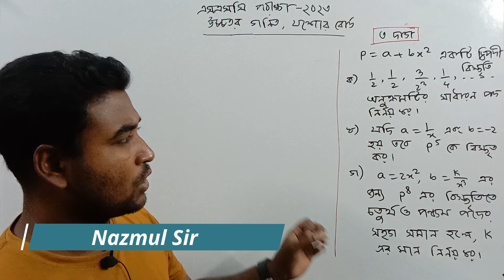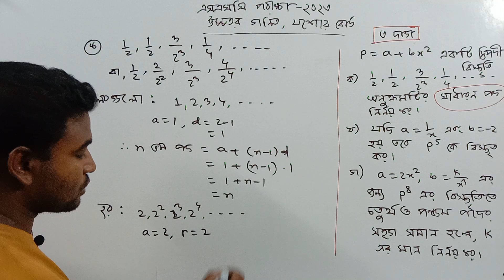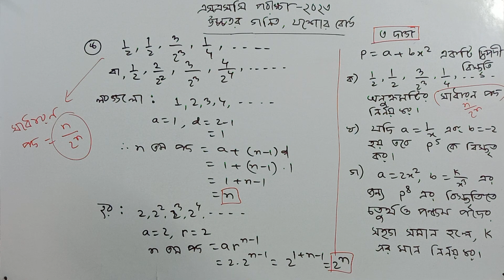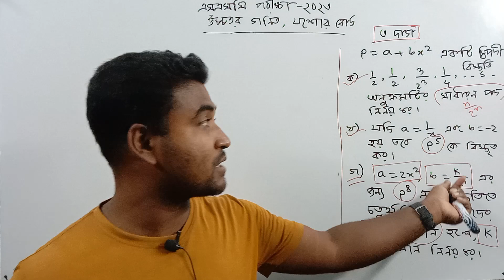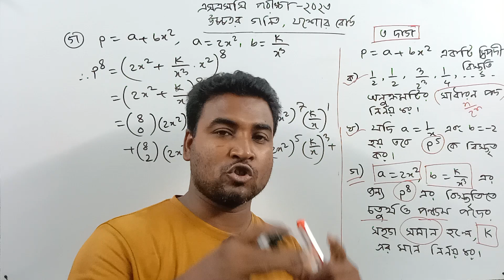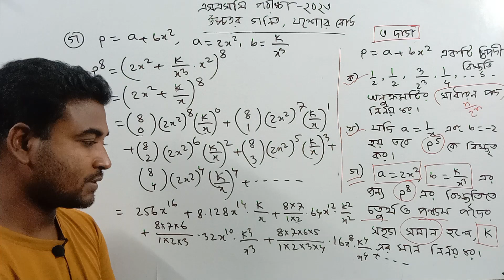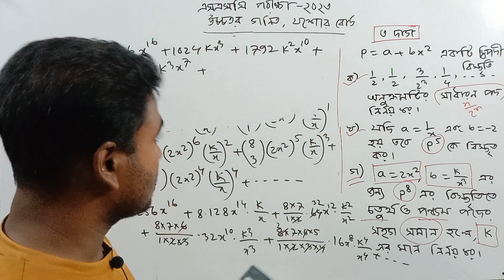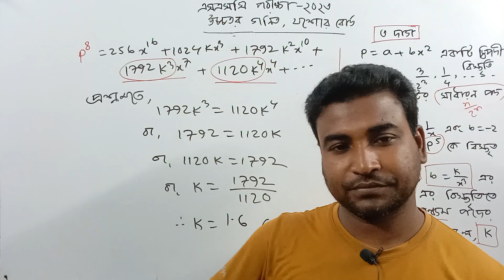৩ নং সৃজনশীল প্রশ্ন সমাধান | এসএসসি ২০২৩ | উচ্চতর গণিত | যশোর বোর্ড | SSC 2023 | Math | Nazmul Sir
CQ Solution
বীজগাণিতিক রাশি
দ্বিপদী বিস্তৃতি
জ্যামিতি
স্থানাঙ্ক জ্যামিতি
সূচক ও লগারিদম
ত্রিকোণমিতি
সম্ভাবনা
এসএসসি পরীক্ষা ২০২৩
গণিত
যশোর বোর্ড
রাজশাহী বোর্ড
ময়মনসিংহ বোর্ড
দিনাজপুর বোর্ড
চট্টগ্রাম বোর্ড
কুমিল্লা বোর্ড
সিলেট বোর্ড
ঢাকা বোর্ড
বরিশাল বোর্ড
SSC Math
Nazmul Sir